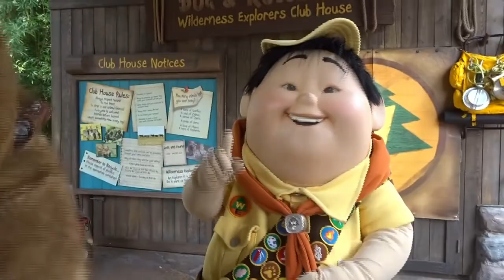The Best Character Meet And Greet!!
In this vlog we ride Dinosaur and then went to meet and greet Doug and Russell. Last we witness birds taking flight!!